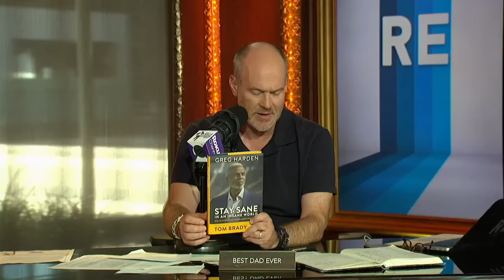Author Greg Harden Talks New Book, Tom Brady, Charles Woodson & More w/ Rich Eisen | Full Interview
Author Greg Harden joins Rich Eisen in-studio to discuss his new book ‘Stay Sane in an Insane World,’ and the advice he’s given star Michigan football players over the years including Tom Brady, and more.

Tune in to the Emmy-nominated Rich Eisen Show live for FREE on The Roku Channel at
and also streaming on Audacy, Sirius channel 218
and XM channel 202 weekdays from 12--3 PM ET!

Showcasing insightful sports expertise with an offbeat mix of humor and pop culture, The
Rich Eisen Show attracts the most recognizable names in sports and entertainment.

interviews, and much more!